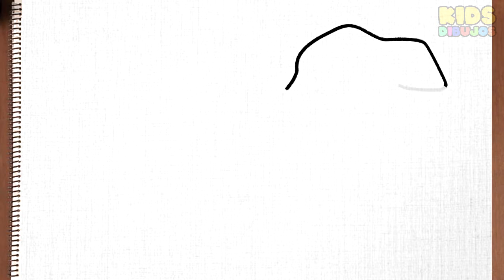How to draw a dinosaur easy step by step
How to draw a dinosaur with shapes easy step by step
How to draw a t-rex dinosaur

እንዴት እንደሚሳል
كيف ترسم
Ինչպես նկարել
necə çəkmək
nola marraztu
কিভাবে আকে
як маляваць
kako crtati
как да рисувам
ಹೇಗೆ ಸೆಳೆಯುವುದು
com dibuixar
сурет салу
sa unsa nga paagi aron sa pagkalos
mmene kudzatunga
如何画
如何畫
nzira yekukwevera
කොහොමද අඳින්නේ
그리는 방법
kako nacrtati
çawa bikujin
hvordan man tegner
ako kresliť
kako narisati
Kiel desegni
kuidas joonistada
Paano Gumuhit
kuinka piirtää
como deseñar
sut i dynnu
როგორ დავხატოთ
איך לצייר
hogyan rajzolj
esi ise
ווי צו ציען
cara menggambar
描く方法
cara nggambar
របៀបគូរ
ວິທີການແຕ້ມ
duci
kā zīmēt
kaip piešti
wéi zeechnen
како да црташ
എങ്ങനെ വരയ്ക്കണം
kif tfassal
me pehea ki te utu
कसे काढावे
хэрхэн зурах
څنګه رسم
چطوری طراحی کنیم
jak narysować
ਕਿਵੇਂ ਖਿੱਚਣਾ ਹੈ
кантип тартат
cum să atragă
как нарисовать
le auala e faalatalata
Како цртати
ho hohela joang
ڪئين ٺاهيو
வரைவது எப்படி
jak kreslit
ఎలా గీయాలి
nasıl çizilir
як намалювати
indlela yokudweba
indlela ukudweba